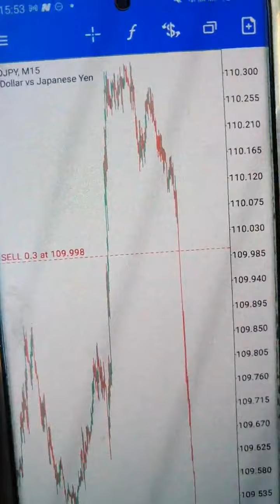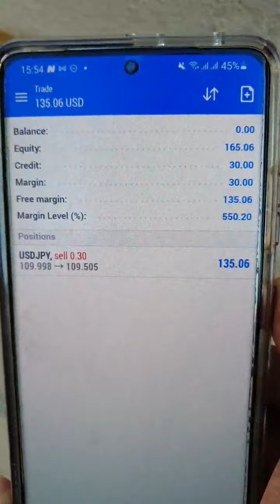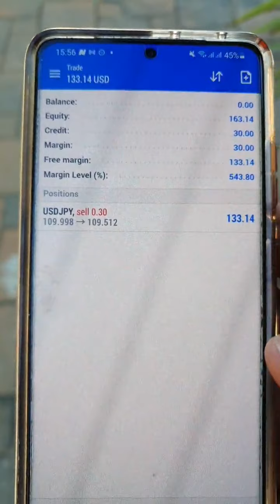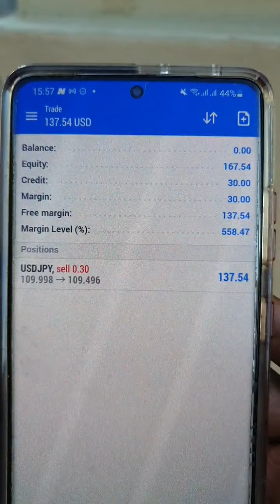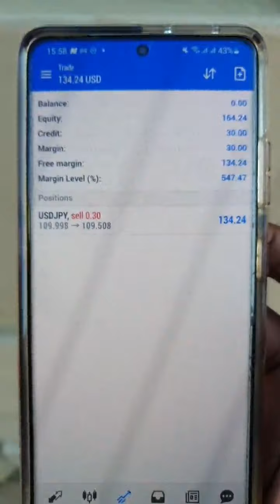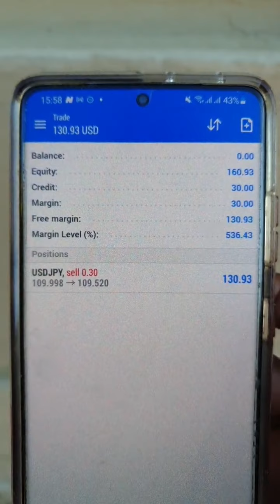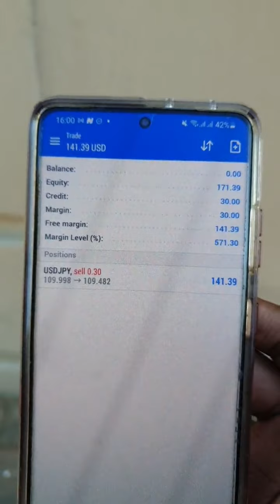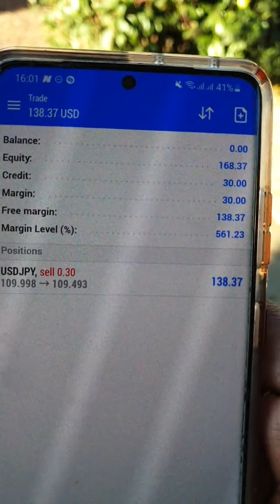Watch forexbroker killer flip $0 t0 $140